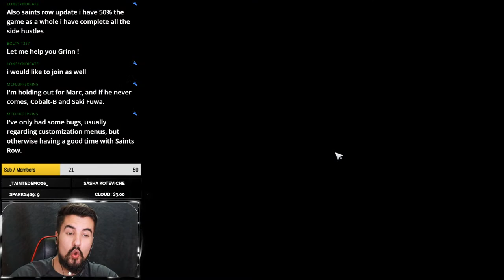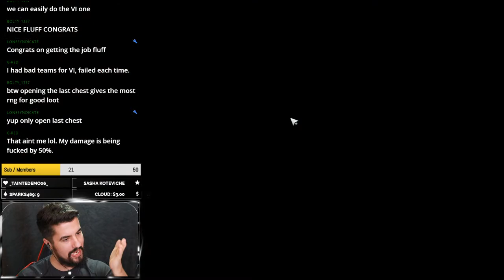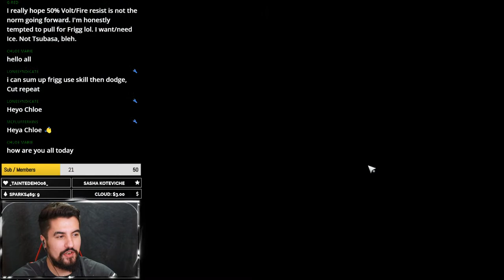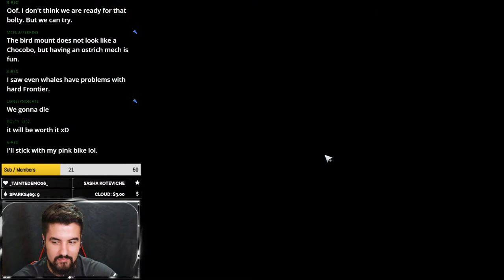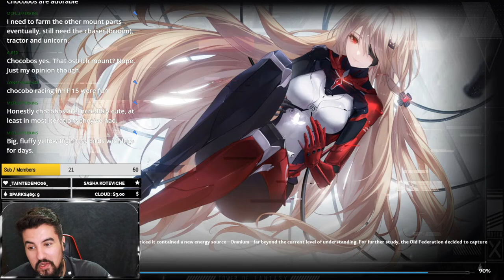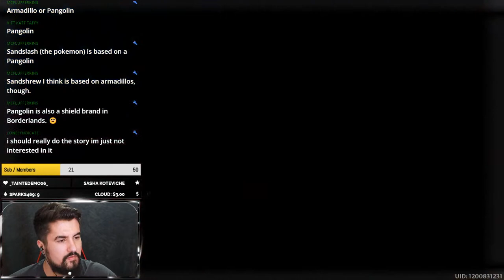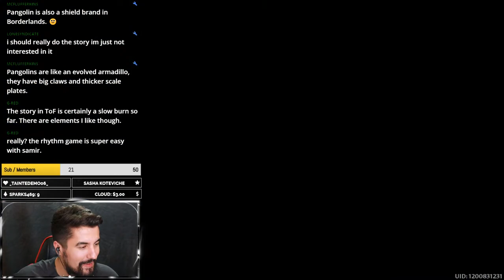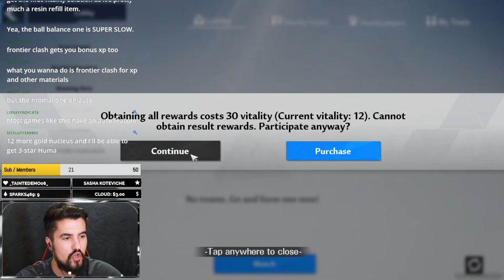Frigg Is Here... (Hope you got her!) | Tower of Fantasy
[*Chat Commands*]
!points | Loyalty Points Amount.
!redeem | View Loyalty Store
!redeem high5 | 55
!redeem pushup | 666
!redeem water | 88